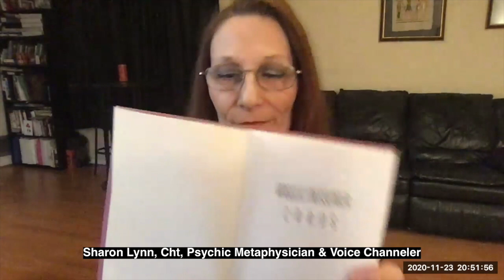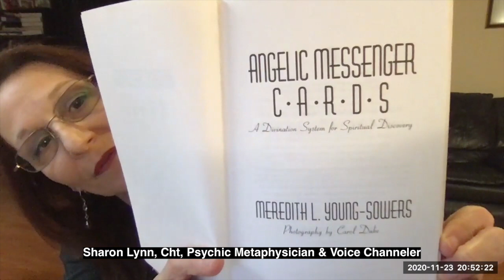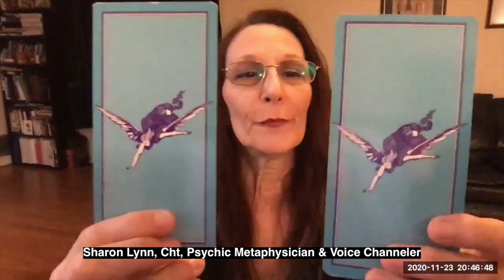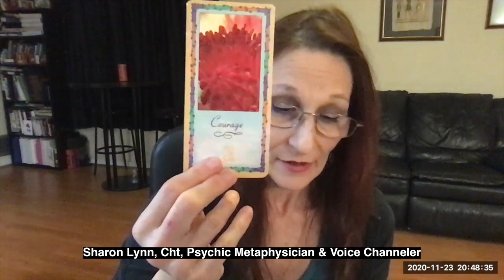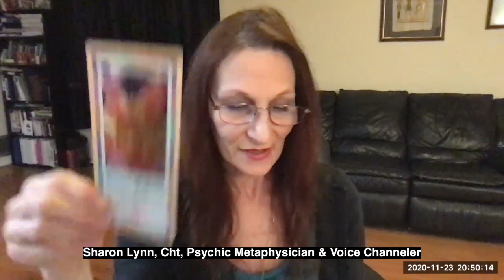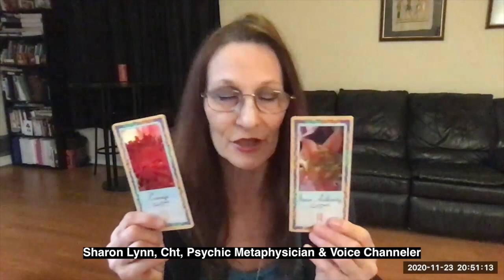POST ELECTION FORGIVENESS MEDITATION WITH ANGELIC PICK A CARD READING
POST ELECTION FORGIVENESS MEDITATION WITH ANGELIC PICK A CARD READING to help you lighten up your energy and the energy of the earth. Lets work on Reuniting Ourselves and if you live in the USA like I do reunite our Country again. Lets unite all of our Countries together in Oneness. Love, Light and Energy.

Thank You, Love, Light and Energy

Angelic Messenger Cards by Meredith L. Young-Sowers

About Me:
Being psychic as a child I intuitively knew of truth.  After going through many heartfelt life experiences, I healed through these type of sessions and became who I am today.  I hope to help others do the same.   My goal: is to assist and teach people to truly believe in themselves, and help them regain the knowledge and connection of their higher self re-opening their gateway to the creator and all that is, as our higher self is already there and knows all.
I use techniques such as Hypnosis, Voice Channeling, Past Life Regression, Akashic Records, Tarot, Guided Meditation, Shamanic Journey, Chakra Clearing and Balancing, Reiki Energy Sessions and more in my spiritual work and workshops.
I am a Certified Hypnotherapist, Metaphysician, Reiki Master/ Teacher, Yoga Instructor, Basic Sacred Merkaba, Qigong Instructor, Bachelor of Divinity, Ministerial and Spiritual Counselor, Licensed Realtor, Licensed Esthetician, Professional Belly Dancer, drummer and I host many Drum Circles in Florida.